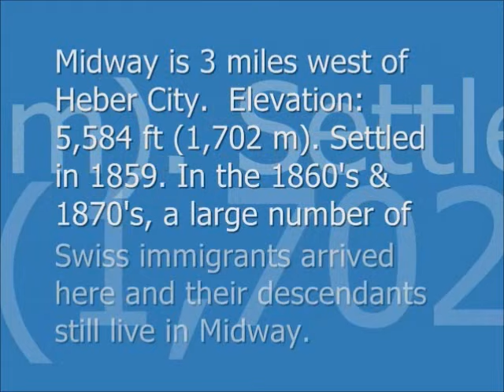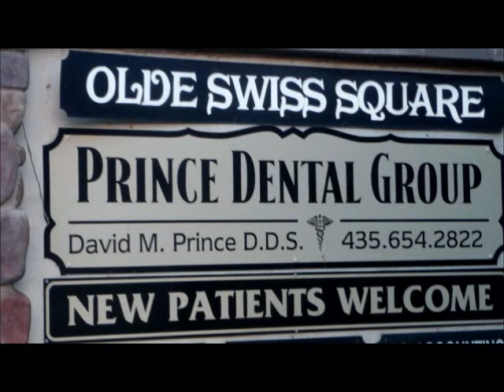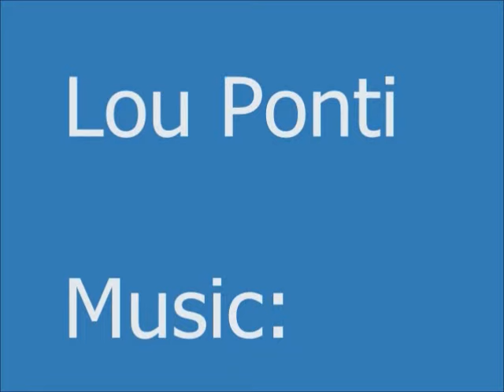Heber City and Midway, Utah July 16, 2011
Nice Valley . Midway is a Swiss settlement in 1860's & 1870's.